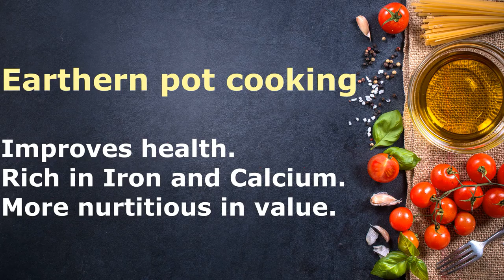Earthen Pot cooking Health Benefits | Clay pot cooking benefits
Earthen Pots cooking preserves natural taste and flavor to our food and adds nutritious value to food by increasing mineral content such as Iron, Calcium, Phosphorus, etc.
This video shows the health benefits of clay pot cooking.
claypot cooking
earthenpot cooking
health benefits